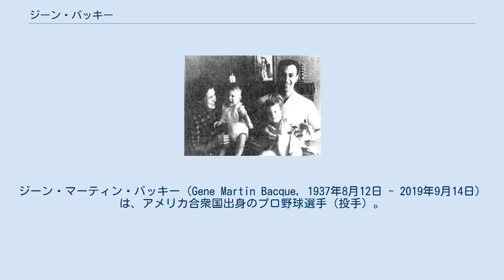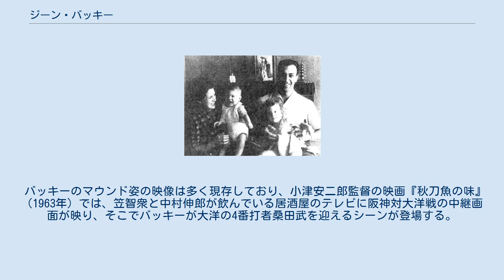ジーン・バッキー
ジーン・マーティン・バッキー（Gene Martin Bacque, 1937年8月12日 - 2019年9月14日）は、アメリカ合衆国出身のプロ野球選手（投手）。
 NPBの外国人選手として初めて沢村栄治賞を受賞した。
 アメリカ合衆国ルイジアナ州ラファイエットのフランス系移民の家に生まれた。
サウスウエスタン・ルイジアナ大学（University of Southwestern Louisiana：ルイジアナ大学ラファイエット校の前身）卒業。
 1957年よりマイナーリーグでプレー。
1962年に3Aのハワイ・アイランダーズ（現在は解散）に在籍していたが、解雇されかかっていたところを、阪神監督の藤本定義からの要請で調査に当たっていた当時スポーツニッポンの記者有本義明の目に留まり、入団テストを受ける運びとなった。
川崎製鉄のグラウンド（現在の西宮市津門中央公園野球場）で藤本が見守る中で捕手の辻恭彦を相手にテストを受けた、球速はあったもののコントロールが定まらなかったが、「磨けば光るかもしれない」という藤本の意向で合格し、同年7月21日に入団。
契約金はなく年俸はわずか80万円だった。
 阪神入団当初はコントロールが悪く、途中入団の1962年は0勝、翌1963年は8勝と力を出せずにいたが、小山正明のスライダーを研究したり、1964年に投手コーチに就任した杉下茂による猛烈なトレーニングで下半身を鍛えられて制球力をつけたりして先発投手の仲間入りをし、小山がトレードで退団した後は村山実とともに二枚看板のエースとなった。
 1964年は29勝9敗、防御率1.89の好成績を挙げ、最多勝利と最優秀防御率のタイトルを獲得し、ベストナインと沢村賞に選ばれた。
外国人選手が沢村賞を受賞するのはこれが初めてだった。
またこの年の200奪三振は、2014年にランディ・メッセンジャーが226奪三振を記録するまで、阪神所属外国人投手のシーズン最多記録であった。
バッキーの活躍でこの年の阪神はセントラル・リーグの優勝を果たした。
同年の日本シリーズでは南海ホークスと対戦、第6戦で相手エースのジョー・スタンカと投げ合ったが0-4で敗れた。
 1965年の6月28日には読売ジャイアンツ（巨人）相手にノーヒットノーランを記録。
この年も18勝（14敗）、防御率2.28（7位）を記録し、その後も1966年14勝、1967年18勝と安定した成績を残した。
1968年も13勝と5年連続で2桁勝利を続けていたが、同年9月18日の対巨人戦で、王貞治に2球続けてブラッシュボールを投じたことに対し巨人のコーチ荒川博と巨人選手数名がバッキーに襲いかかり、バッキーも荒川を殴るなどの乱闘となった結果、バッキーは右手の親指を骨折した。
このケガの影響でシーズンオフの10月29日に阪神を退団し、11月9日に近鉄バファローズへ移籍した。
 1969年は骨折こそ完治したものの、三塁線の打球処理の際に腰を傷めたことが尾を引いて球威は戻らず0勝7敗に終わり、スタンカと並んでいた外国人投手の通算勝利記録（100勝）を更新できずに同年9月25日に帰国し、11月25日に現役引退が発表された。
 引退後は、日本球界で得た金を元手に牧場経営に携わる傍ら、小学校の教師を27年間つとめた。
2011年に妻を亡くし、牧場を息子に任せて故郷ラファイエットで引退生活に入った。
引退後もOB戦や仕事の関係でたびたび日本を訪れた。
王や荒川とも遺恨はなく、ともにセ・リーグで戦ったライバル同士として非常に仲が良かった。
2014年頃には、日本時代に受けた椎間板ヘルニアの手術箇所が痛み出し、長い距離の歩行が難しくなっていた。
 2019年9月10日に右総腸骨動脈瘤の手術を受け、術後の合併症により出血性脳卒中を併発。
14日、ルイジアナ州の病院にて死去。
82歳没。
 高い上背と長い腕をくにゃくにゃ動かす蛸のような投球フォームで、ボールそのものに凄みはなかったが、上手・横手からの変幻自在な投法と得意のナックルボールを決め球とした。
また、右打者の外角へ入るシュートも武器としたほか、ストライクを取る球として小山正明から習ったスライダーも持ち球としていた。
 本塁...